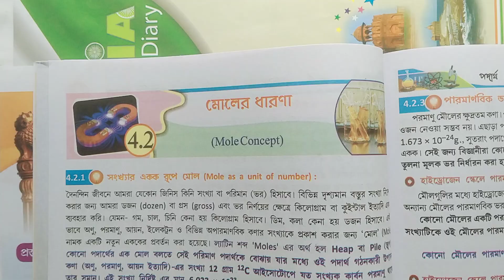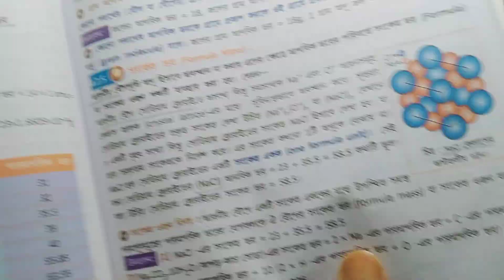Class 9 physical science chapter 4.2 text book Abhinabo mole concept part 6/@samirstylistgrammar